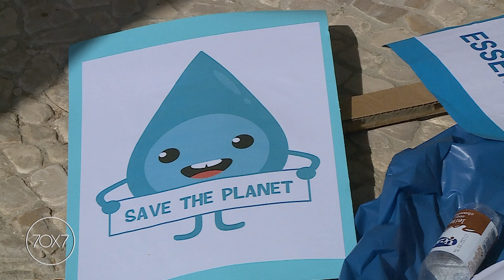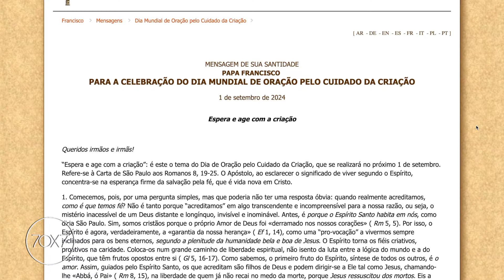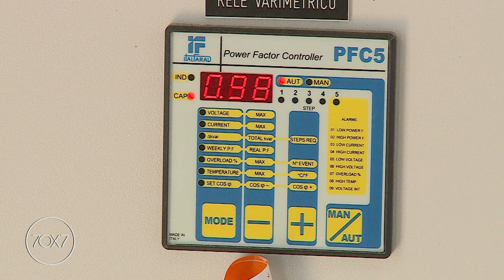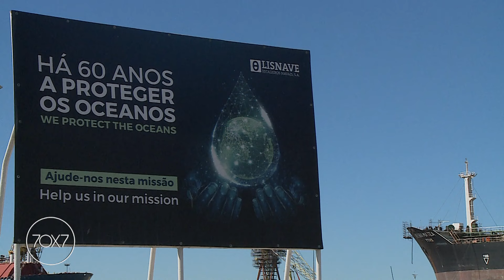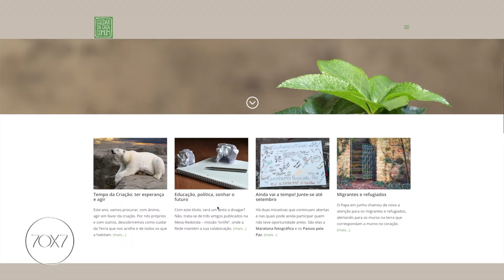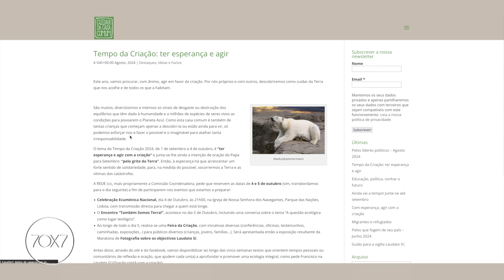Tempo da Criação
Programa 70x7 de 1 de setembro de 2024